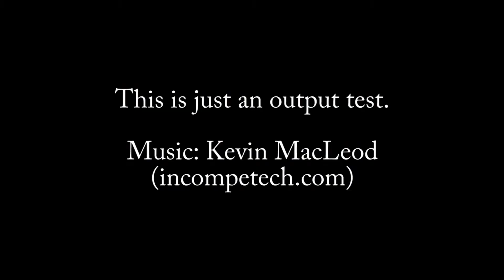Caithness-skies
This is just some bits of video I took recently (the swallows were today though) and I am using it as a test to see how good the output is on different settings.  It will probably go up a few times so don't bother watching!